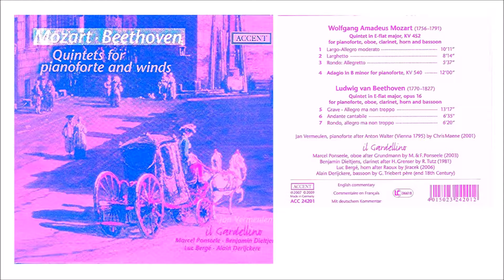JAN VERMEULEN IL GARDELLINO LUDWIG VAN BEETHOVEN Quintet In E Op.16 III. Rondo Allegro Ma Non Troppo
JAN VERMEULEN IL GARDELLINO
LUDWIG VAN BEETHOVEN Quintet In E Op.16
III. Rondo Allegro Ma Non Troppo